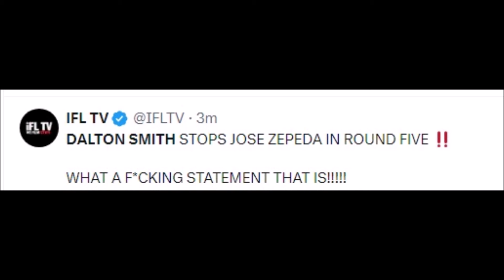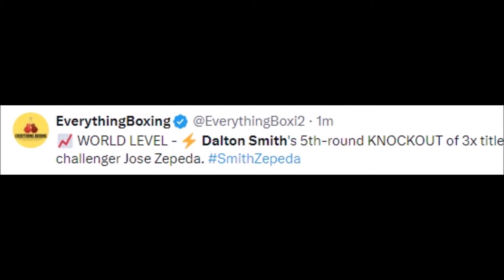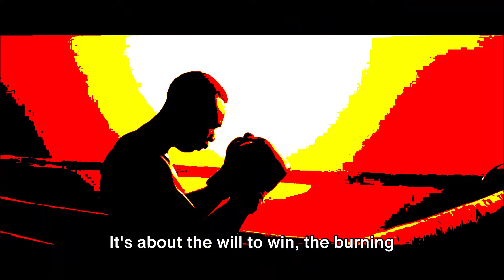FIGHTERS REACT TO DALTON SMITH KNOCKOUT JOSE ZEPEDA | SMITH VS ZEPEDA REACTIONS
MMA Gear

Boxing Gloves

Mouth Guard

dalton smith called the dreaming boy is a realist,